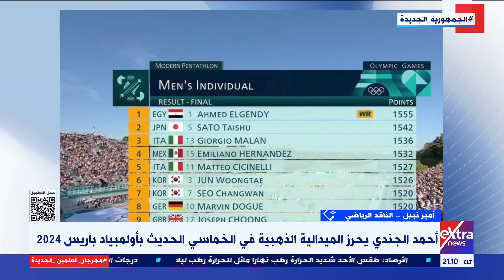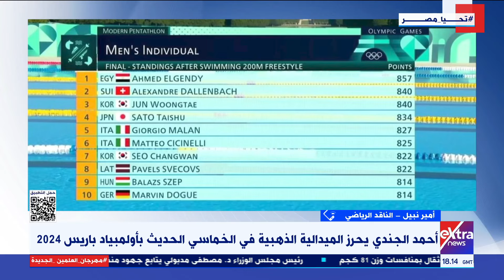بعد فوز أحمد الجندي وسارة سمير..ناقد رياضي: هناك سعادة كبيرة في البعثة المصرية بباريس بهذا الإنجاز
جولة الـ9 مساء الإخبارية| بعد فوز أحمد الجندي وسارة سمير.. الناقد الرياضي أمير نبيل: هناك سعادة كبيرة في البعثة المصرية بباريس بهذا الإنجاز